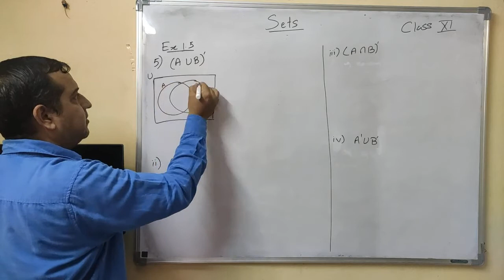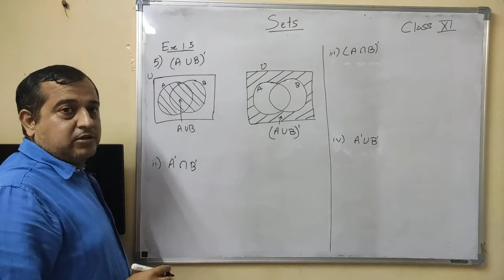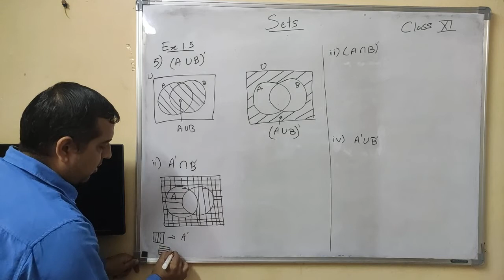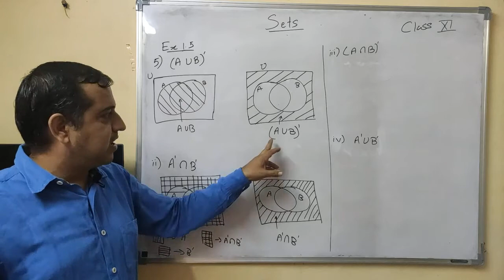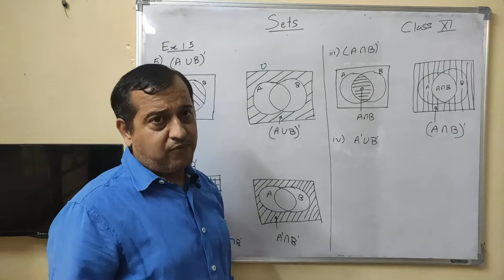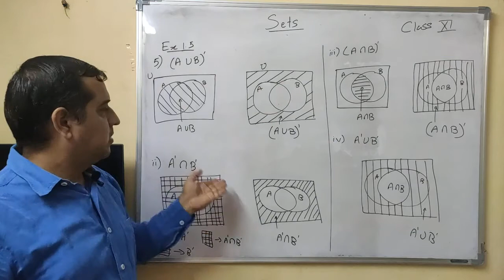Ex. 1.5, Pr. 5, Ch. 1, Sets Class 11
Ch. 1, Sets Class 11